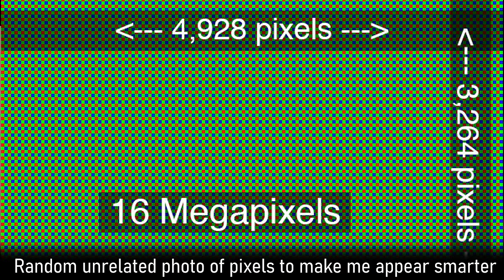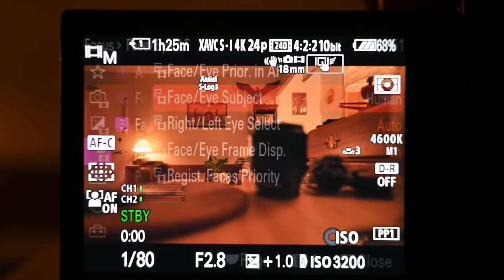Sony A9 III: When Overkill Meets Power and Greed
Sony A9III with global shutter.  Is this something that was necessary?  The downsides of a global shutter for outweigh the good.  Most cameras control rolling shutter really well these days with fast reading sensors, which also provide the benefits of high frame rate video and fast autofocus.  Global shutters are so overkill with more downsides than good.  A revolution, but a backwards step.  Sony A7S III finally getting some firmware love?  Not so fast.

If you buy today's gear through my affiliate links, you can shoot 120 fps photos of your cat sleeping on your sweater that you need to wear to go buy more corn chips.

Sony A9 III